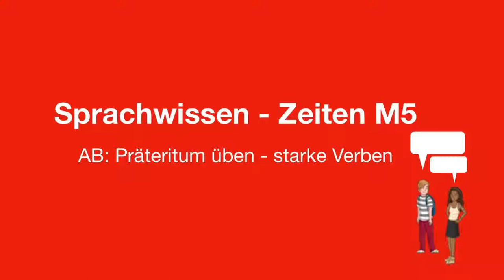Sprachwissen - Zeiten M 5: Präteritum üben [starke verben] (Dialog)